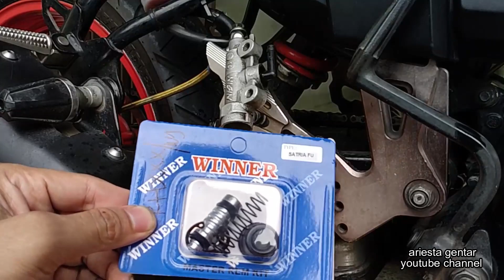Ganti Master Rem Cakram Belakang (100% Berhasil)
Ganti Master Rem Cakram Belakang
Rem adalah komponen yang sangat teramat penting pada kendaraan karena menyangkut keselamatan & kenyamanan dalam berkendara, oleh karena itu wajib untuk selalu melakukan perawatan,pemeriksaan, pengecekan sekaligus perbaikan apabila rem sudah mengalami kerusakan atau tidak layak pakai.